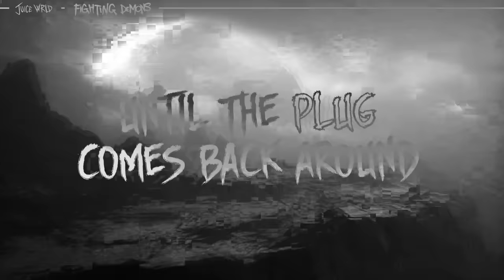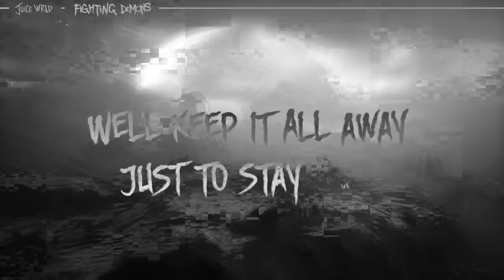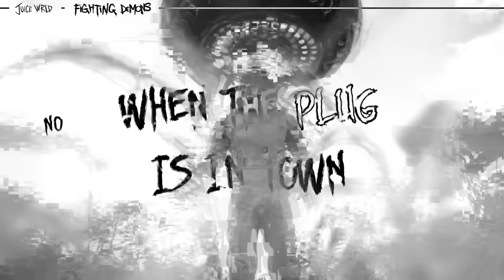Juice WRLD - Until The Plug Comes Back Around (Official Lyric Video)